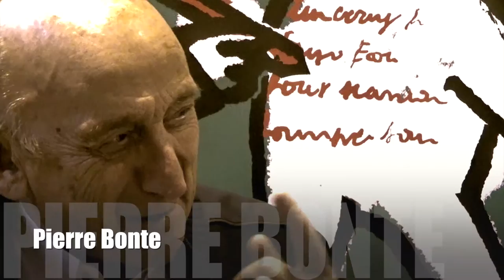Pierre Bonte - Mes Petites France - Colmar 2015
26e salon du livre de Colmar 2015.

Entretien avec Pierre Bonte qui présente son livre Mes petites France.